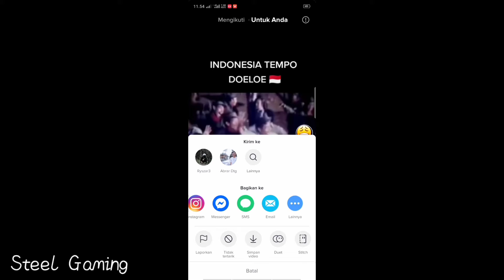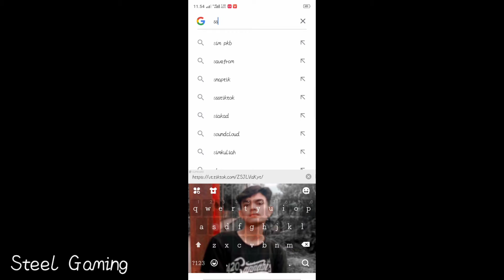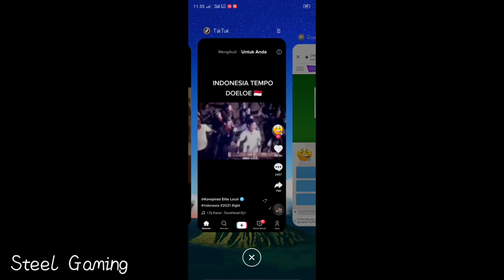Cara download video tiktok tanpa watermark 2021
video ini mengajarkan cara mendownload video di tik tok tanpa watermark asli 100%